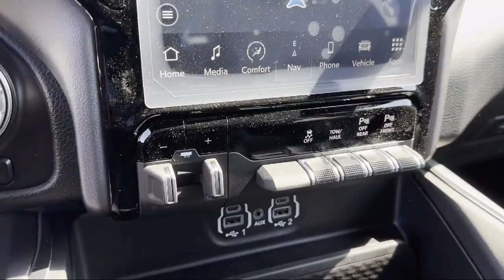2023 Ram 1500 Rebel Crew Cab Elk Grove Sacramento Roseville Folsom Rocklin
2023 Ram 1500 Rebel Crew Cab Stock Number: 70594D Vin:1C6SRFLT1PN694709.

8575 Laguna Grove Dr.